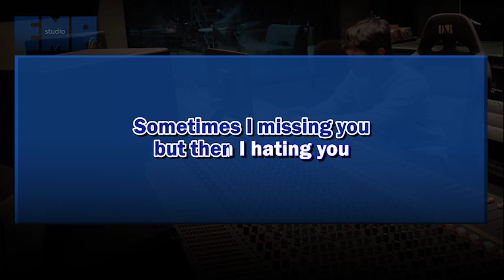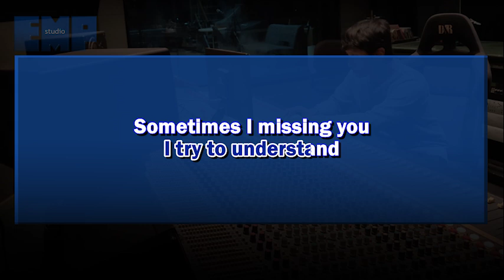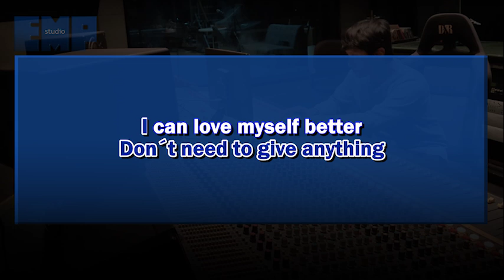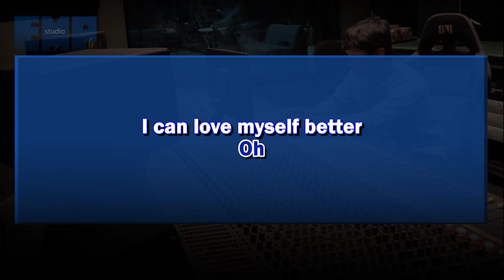Putri Ariani - Perfect Liar MALE VERSION (KARAOKE INSTRUMENTAL REMAKE)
High quality instrumental REMAKE of Putri Ariani - Perfect Liar ON MALE KEY / TUNE

The Karaoke Versions are re-recorded by us using the composition rights under YouTube's policy.

Happy Karaoke!

Jk13music.com